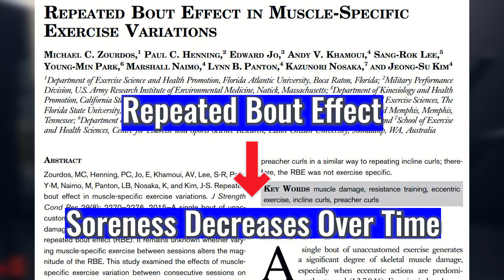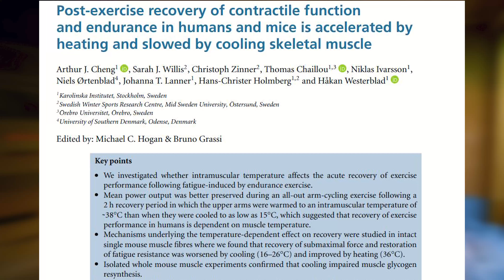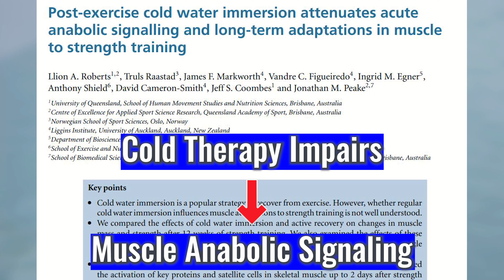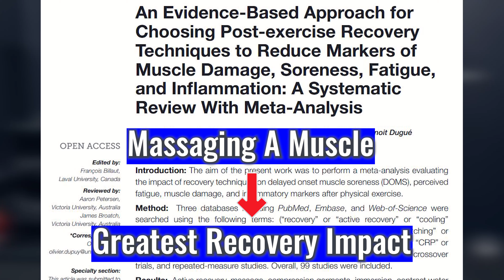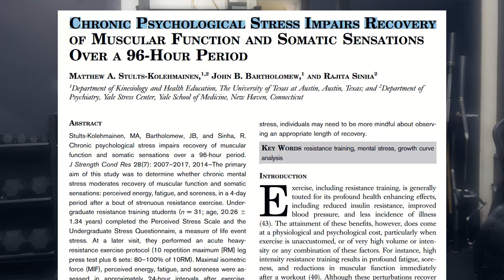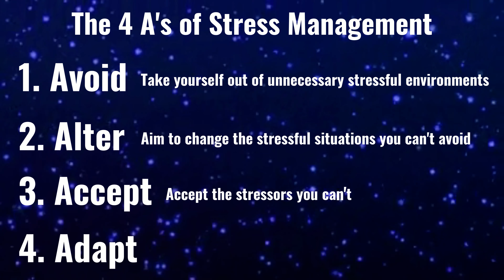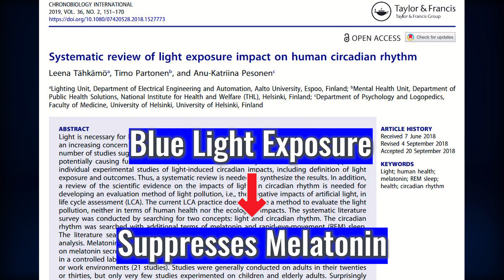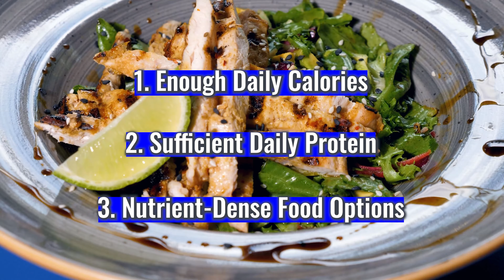Train Hard, Recover Harder | 7 Science-Based Muscle Recovery Tips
Learn all about science-based muscle recovery!

Recovery plays an important role in your overall ability to build muscle and develop your fitness. The only way we can have high-quality workouts that push your body beyond its present capacity is if we are in a well-recovered state with high-energy levels.

But how can you ensure that you have good recovery in between your training sessions? And what techniques can we use to further enhance your recovery? Because better recovery simply means better results, as you are able to challenge your body to a greater extent and stay injury-free long-term.

So in today’s video, I will discuss 7 simple science-based recovery tips that you can use to level up your recovery and start making more gains.

See the timestamps below!

0:00-0:34 Introduction
0:35-2:02 Tip 1: Stop Chasing Muscle Soreness
2:03-3:34 Tip 2: Using Temperature Therapies
3:35-4:15 Tip 3: Post-Workout Active Recovery
4:16-5:11 Tip 4: Using Forms of (Self) Massages
5:12-7:11 Tip 5: Manage Stress Levels
7:11-8:17  Tip 6: Improve Sleep Quality
8:18-9:19 Tip 7: Improve Nutrition Quality
9:20-10:02 Conclusion